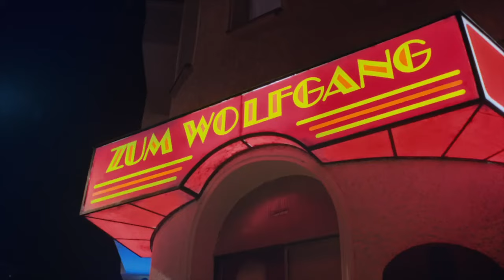BVG Der BerlKönig kommt